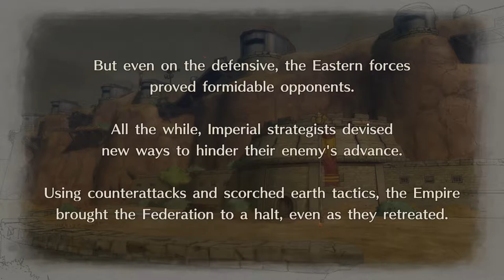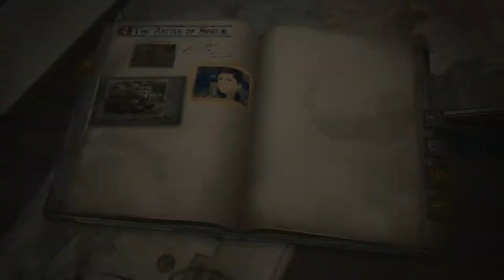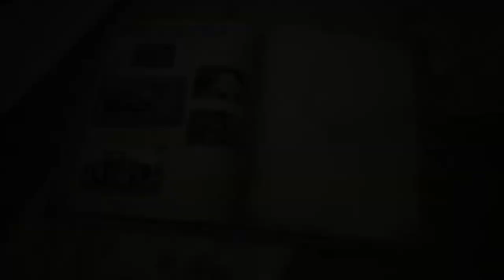Breaking the Line 1 | Valkyria Chronicles 4 Walkthrough 07 (PC)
The wait is finally over! Valkyria Chronicles 4 for the PC.

The largest battle yet! We try to break through the Imperial defenses!

PC Specs:
12gb RAM